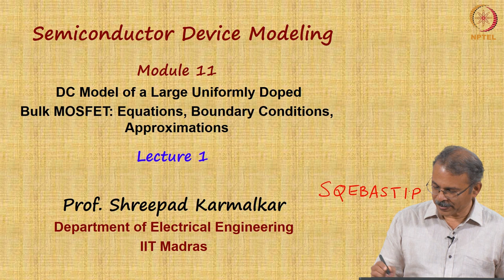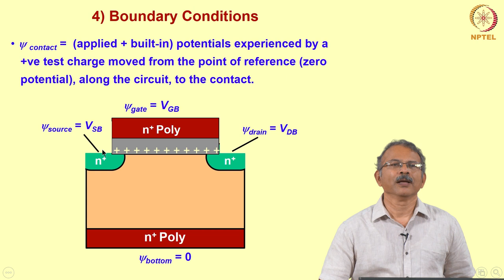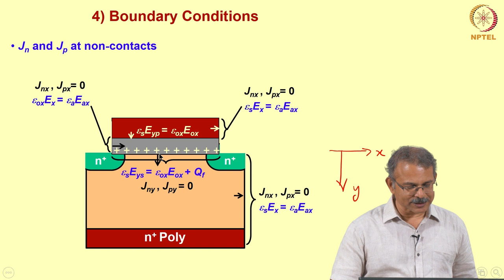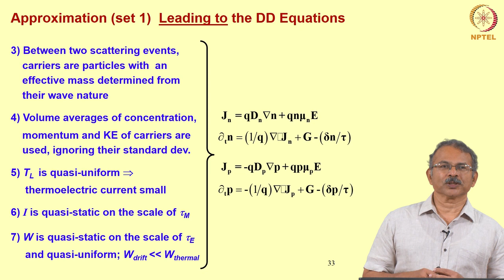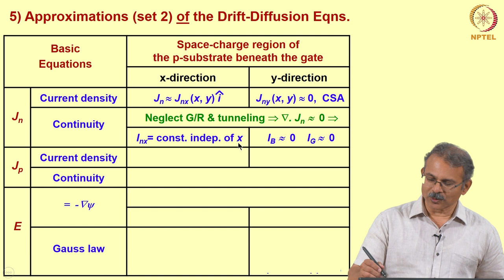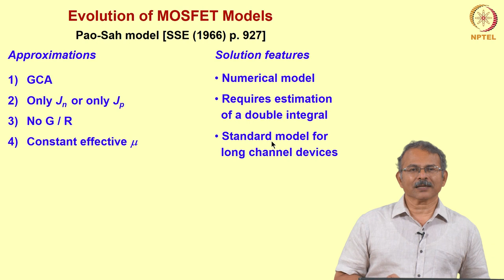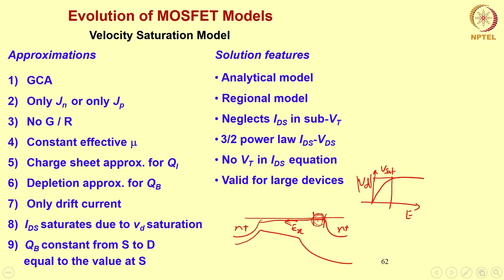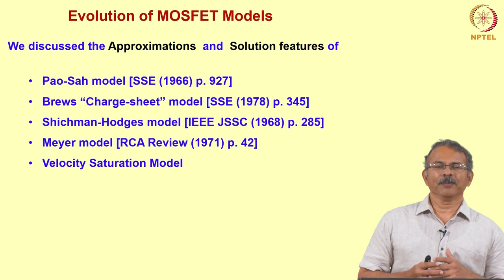Mod-11 Lec-01 DC Model of a Large MOSFET: Eqns, Boundary Condns, Approximations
Mod-11 Lec-47